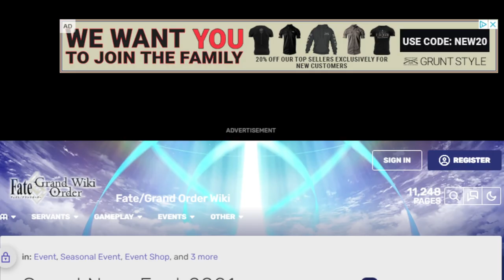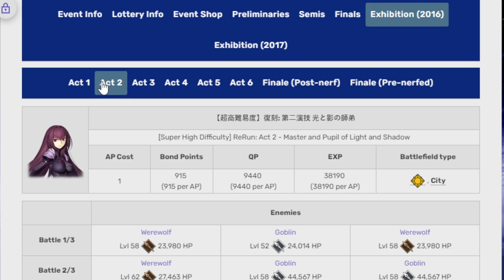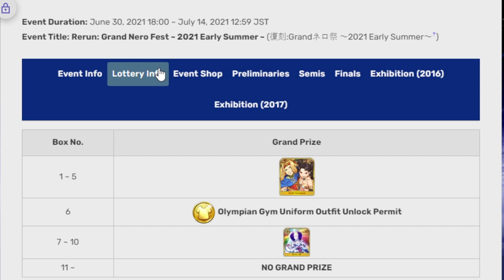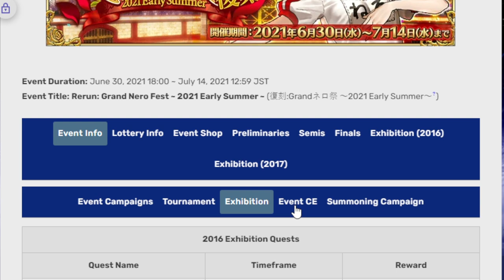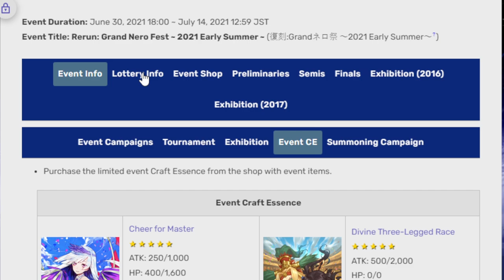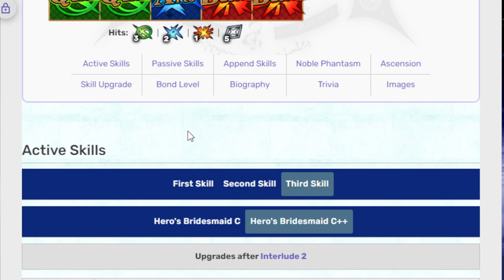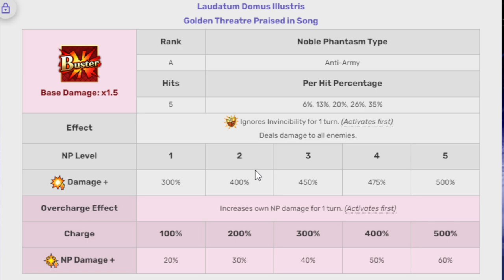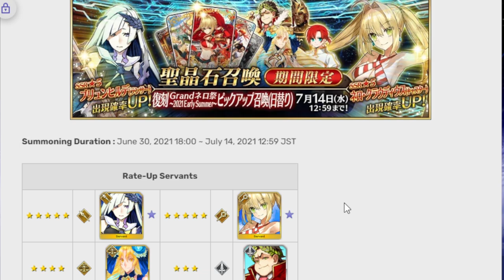Taking a look at the (hopefully) coming soon Nero Fest! Fgo NA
Alternate title is man do I want to go QP farming